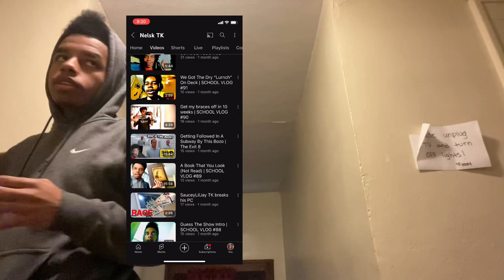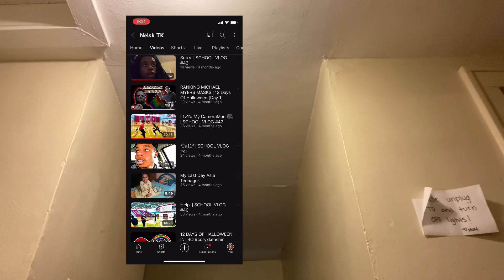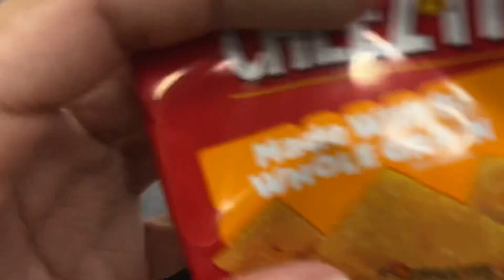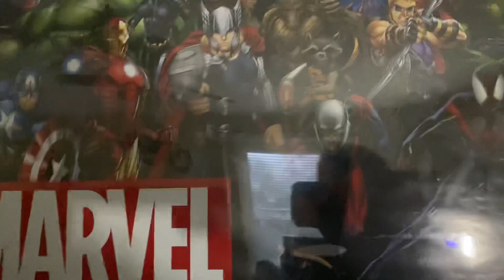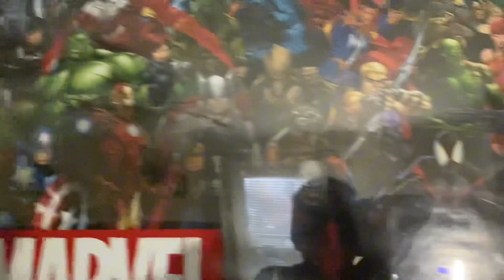Broke the Roof.mp4 | SCHOOL VLOG #117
𝙒𝙀'𝙇𝙇 𝙎𝙀𝙀 𝙀𝘼𝘾𝙃 𝙊𝙏𝙃𝙀𝙍 𝙉𝙀𝙓𝙏 𝙏𝙄𝙈𝙀!

♦𝙋𝙀𝘼𝘾𝙀♦

𝑴𝒀 𝑮𝑶𝑨𝑳𝑺:
1. 𝑩𝑬𝑵𝑬𝑭𝑰𝑻 𝑴𝒀𝑺𝑬𝑳𝑭
2. 𝑩𝑬𝑵𝑬𝑭𝑰𝑻 𝑴𝒀 𝑭𝑨𝑴𝑰𝑳𝒀
3. 𝑩𝑬𝑵𝑬𝑭𝑰𝑻 𝑷𝑬𝑶𝑷𝑳𝑬 𝑰𝑵 𝑵𝑬𝑬𝑫
𝘼𝙔 𝘽𝙍𝙊…